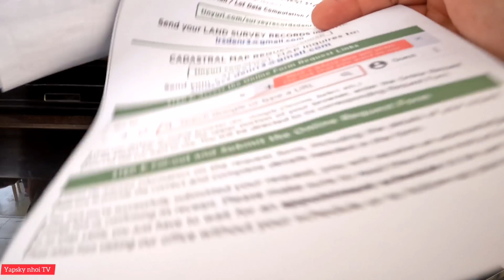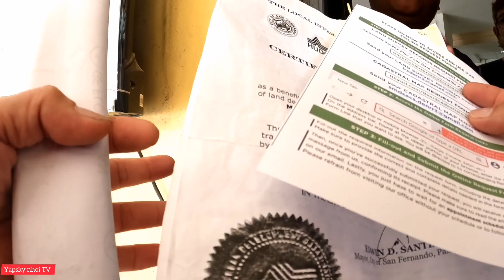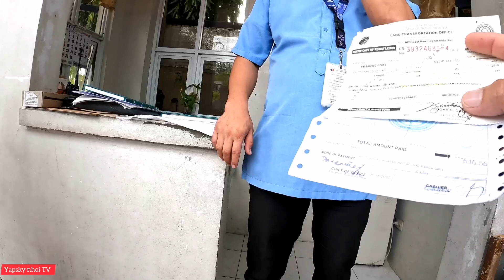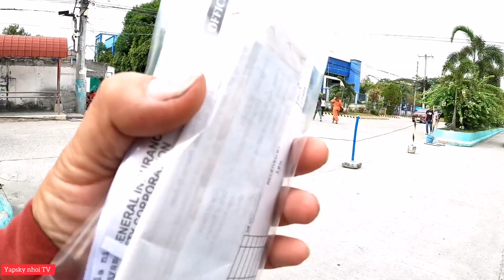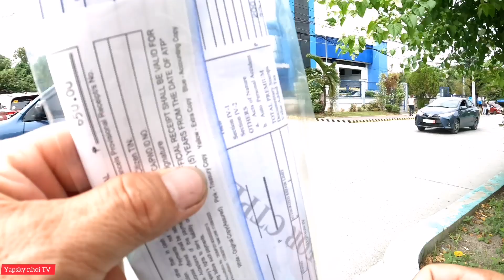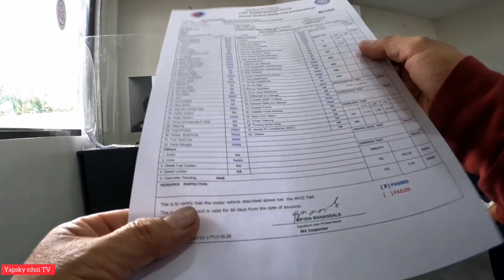Ganon lang Pala kabilis